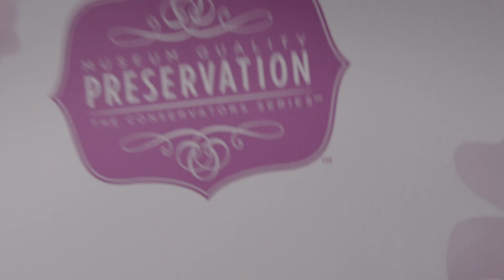Preserve Your Bridal Gown In A Museum Quality Box Video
THE PREMIUM MUSEUM QUALITY™ WEDDING BOX ENHANCES YOUR IMAGE AND THE BOTTOM LINE. This video promotes our highest quality wedding gown box. After the bride walks down the aisle, make sure she walks right into your store. For more information about our video marketing program